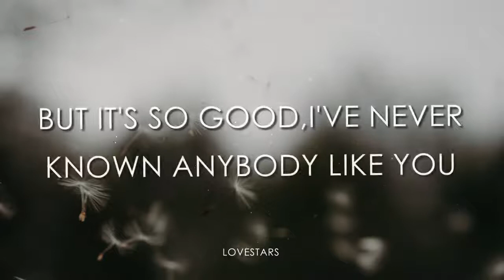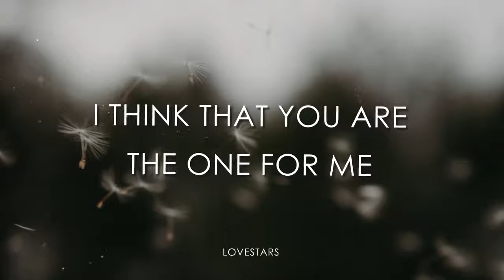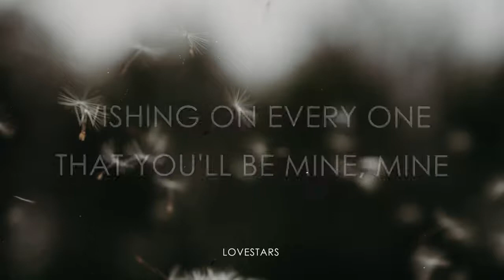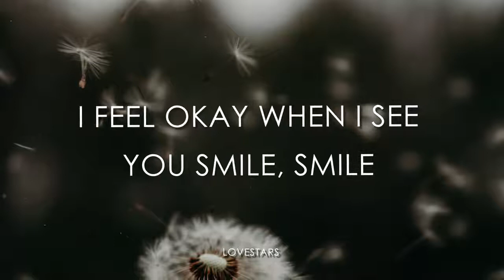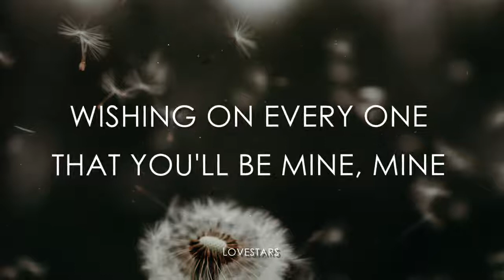Ruth B. - Dandelions (Cover Lyrics)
Hope you enjoy and stay safe! 🎵